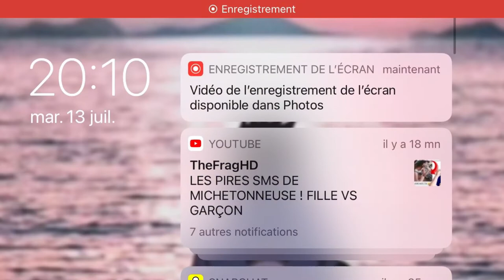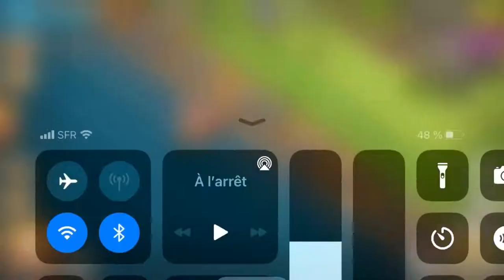COMMENT BIEN COMMENCER CLASH OF CLANS( astuces )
Salut salut

Si tu veux me soutenir tu peux
Liker.👍
Partager.📲
Commenter ton avis de la vidéo 💭